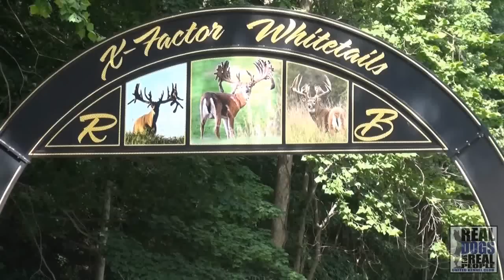2015 UKC Youth Nationals in Peru, Indiana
To learn how to join the United Kennel Club Youth Events,

The 15th Annual Youth National Coonhound Championship was held on July 24 & 25 in Peru, Indiana. It is considered “the granddaddy event of the year” for youth coonhound competitors. A “World Hunt type event” for kids only, the UKC Youth National Championship draws young hunters and bench show enthusiasts from all over the country.
Follow UKC on social!

MAIN OFFICE
United Kennel Club
100 E. Kilgore Rd.